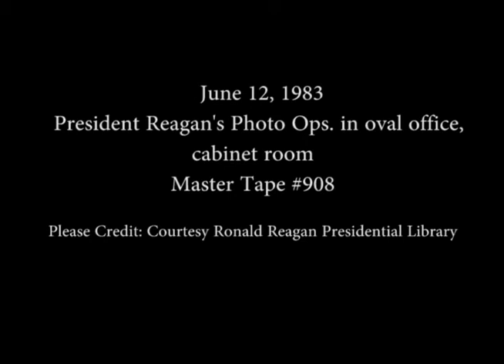President Reagan's Photo Opportunities on June 12, 1983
Transcript: N/A

Production Date: 6/12/1983

Access Restriction(s):Unrestricted
Use Restriction(s):Unrestricted